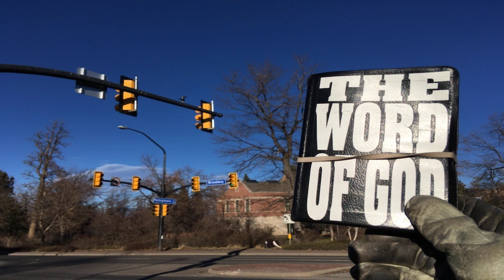🎤 They Saw A Young Man — Podcast Episode 65. (audio only)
Mark 16:5 (KJV) And entering into the sepulchre, they saw a young man sitting on the right side, clothed in a long white garment; and they were affrighted.

JOHN CHOQUE is Touching People For Heaven

Ministry Mailing Address.
PREACHER JOHN CHOQUE
2525 Arapahoe Ave. E4-541
Boulder, Colorado 80302